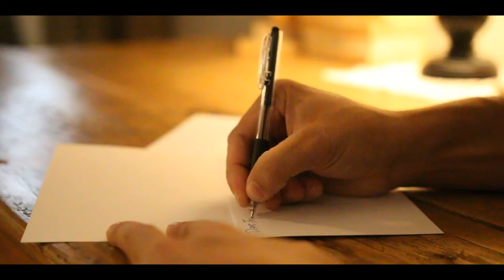NATASHIA + RYAN’S ELOPEMENT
Natashia and Ryan's wedding day was absolutely perfect. There was no bridal party, no fancy decorations, and no expensive menu. It was just two people, in love, in one of the most beautiful parts of the country. Natashia and Ryan decided to push all of the wedding details behind and elope on Taft Point in the gorgeous Yosemite National Park. The day started off calm as we had breakfast in the mountain cottage and went shopping for flowers. After quickly getting dressed, we headed to Yosemite National Park for the ceremony. The hike was breathtaking as we walked through trees, mountains, and wildlife. We even saw a bear on our way up to the peak which was very meaningful to the bride and groom. After Natashia and Ryan's first look, we proceeded to a short and sweet ceremony. Readings from Native American blessings and poems were read as the couple said 'I do'. After a romantic first kiss, we watched the sun set over the mountains. The entire day looked like a painting, it was absolutely spectacular. We are so happy for Natashia and Ryan and wish them many years of love and happiness!